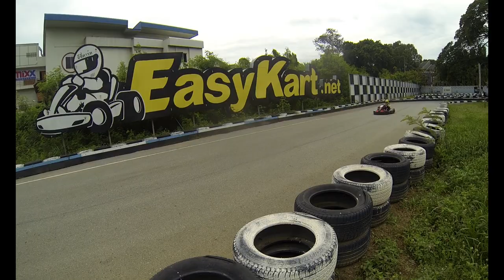EasyKart - Go Karting (Pattaya) Sneek Peek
Go kart for hire 100m from walking street.
Panoramic bar, digital timing result, night light.
Adults and kids